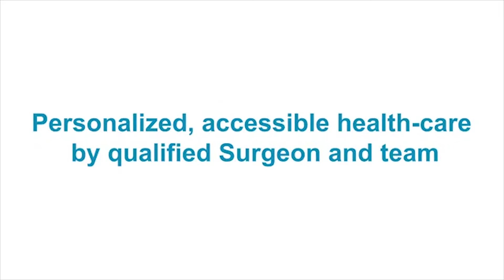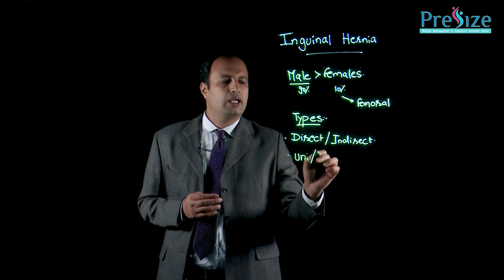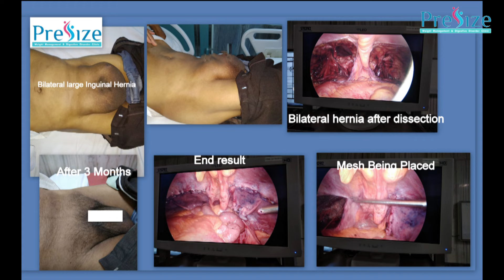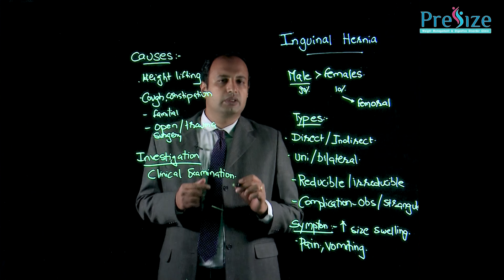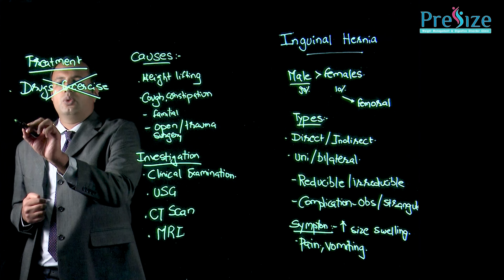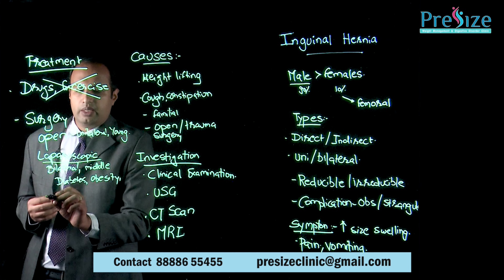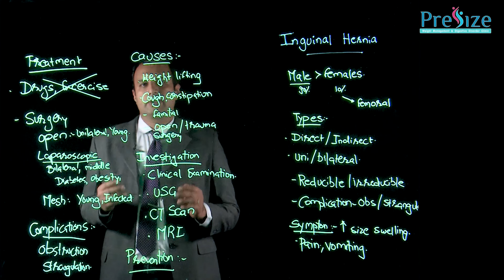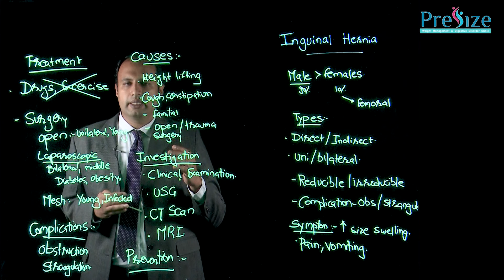जांघ में होने वाला हर्निया का उपचार | Inguinal Hernia | Causes, Symptoms & Surgery | Dr. Kedar Patil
WHAT IS A HERNIA?

A hernia is a gap or space in the strong tissue that holds muscles in place. A hernia occurs when the inside layers of the abdominal muscle have weakened, resulting in a bulge or tear. In the same way that an inner tube pushes through a damaged tire, the inner lining of the abdomen pushes through the weakened area of the abdominal wall to form a small balloon-like sac.

This can allow a loop of intestine or abdominal tissue to push into the sac. A hernia can cause discomfort, severe pain, or other potentially serious problems that could require emergency surgery. Both men and women can get a hernia.

You may be born with a hernia (congenital) or develop one over time. A hernia does not get better over time, nor will it go away by itself. There are no exercises or physical therapy regimens that can make a hernia go away.

How is Hernia Treated -

Hernias can be treated laparoscopically or by open surgery, use of mesh is the standard of care these days. Laparoscopic surgery has an advantage over open surgery.

Please watch the video till the end to know about hernia, its types and how hernia can be treated.

Visit Presize Clinic –
Dr. Kedar Patil

Address: Sr No 78/3/4 ,Shop No 1 , Kalamkar Paradise, Balewadi Phata, Baner, Pune, Maharashtra 411045

Address: Office No 303, Shivai 1 Near Rashtra Seva Dal, Opp Vighnaharta Complex Sinhgad Rd, Parvati Paytha Landmark Near Sarasbaug &, Dandekar Pool, Pune, Maharashtra 411030.